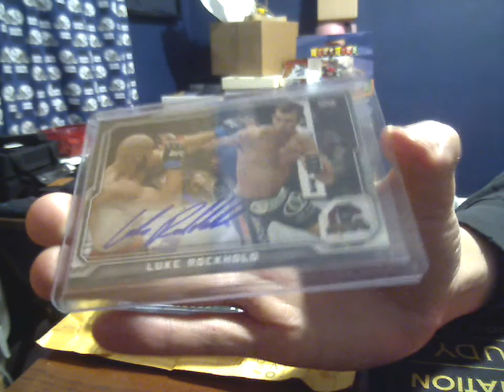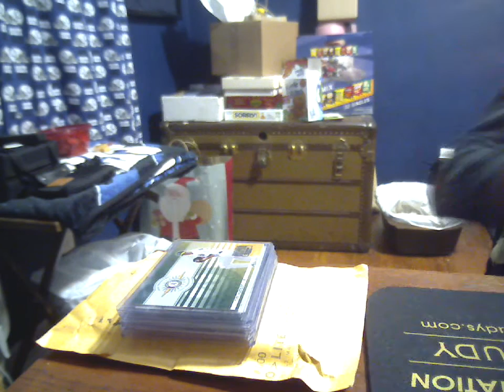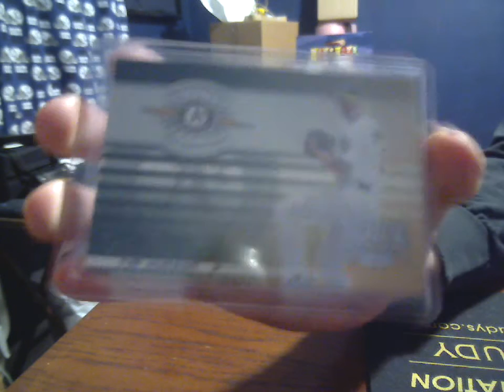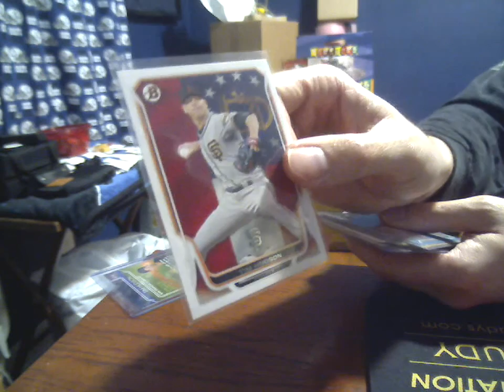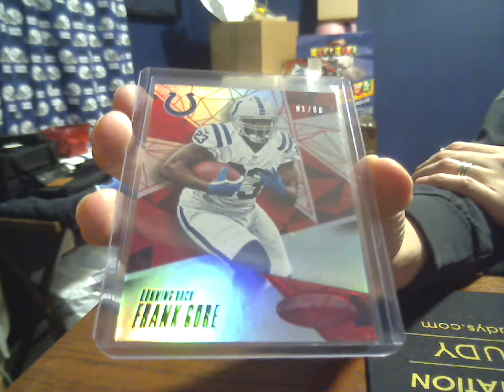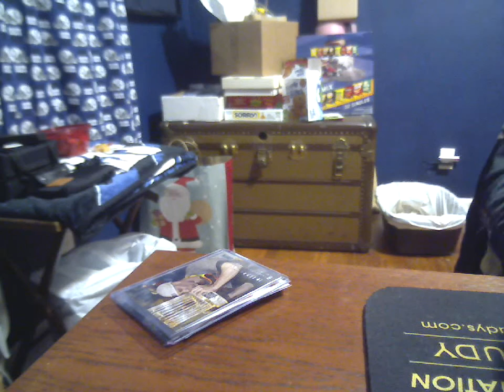12-21-15 Care package & Forum Deal Mailday (yecards95, Tom Oates)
Thanks Tim!

Thanks Tom!